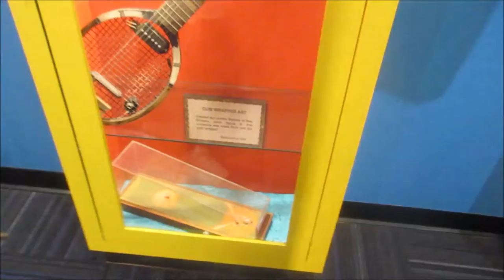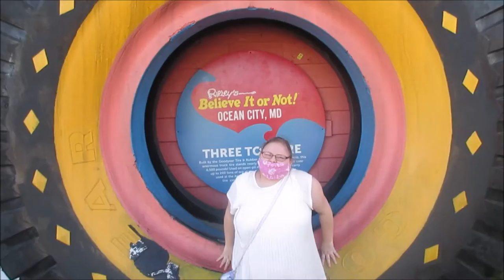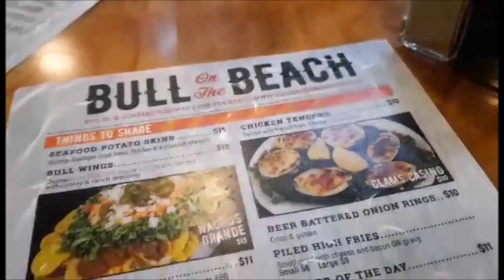Ocean City Maryland 2021 Trip Music Video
It might not have always gone to plan, but here is some highlights of our trip in music video form!